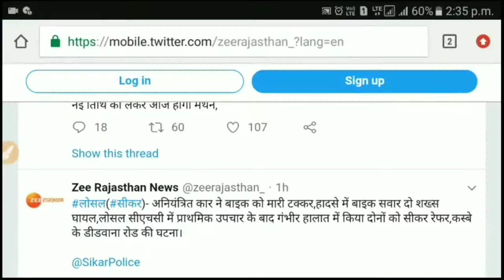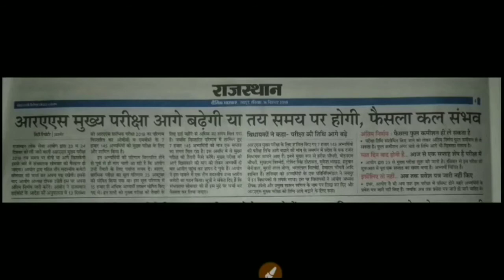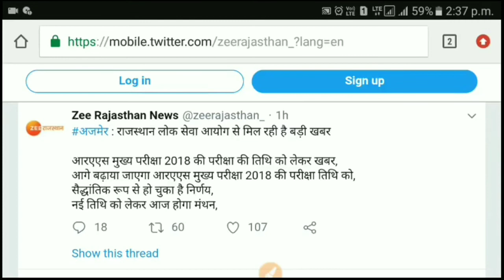RPSC Breaking News परीक्षा तिथि में होगा परिवर्तन Latest News | RAS Mains Exam Date 2018 / rpsc news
rpsc 2nd Grade 2018, rpsc 2nd Grade news, reet, rpsc 2nd Grade exam, rpsc, reet 2018 level 2, rpsc 2nd Grade exam 2018, reet 2018
latest news
new vacancy
new govt job
sarkari nokari
study video on wifi guruji
rpsc latest news today
rpsc news
rpsc  Rajasthan
rpsc news
rpsc 2nd grade answer key
rpsc result
reet latest news
reet news
alp cbt2 news
alp news
alp exam date